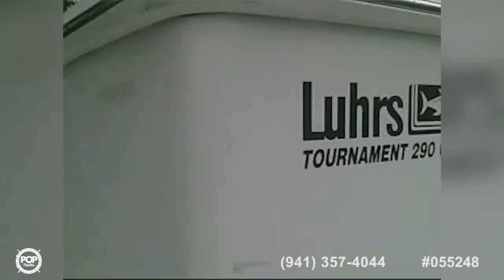[SOLD] Used 1996 Luhrs 290 Open in Warwick, Rhode Island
This boat has been sold  (On her way to Bangor, Maine).  Viewers who viewed this boat were most likely to view the following comparable listings, which are still for sale:

1990 Luhrs Tournament 320 in Vero Beach, Florida - $25,900

2004 Wellcraft 290 Coastal in Weehawken, New Jersey - $49,000

1990 Grady-White 280 Marlin in East Longmeadow, Massachusetts - $19,500

1997 Luhrs 290 Open Fisherman in Panama City Beach, Florida - $27,500

1998 Mako 282 Center Console in North Miami Beach, Florida - $28,500

1992 Pursuit 3250 Express in Staten Island, New York - $29,990

1999 Mako 282 Center Console in Miami, Florida - $33,500